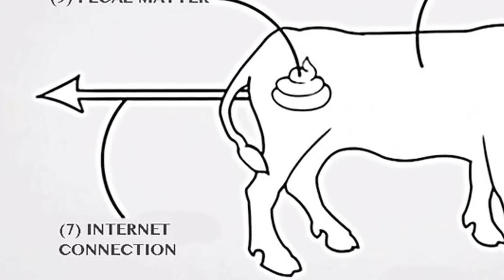The Bullshit Diet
The newest fad diet is here to help!

Until it gets discredited in time for the new one!